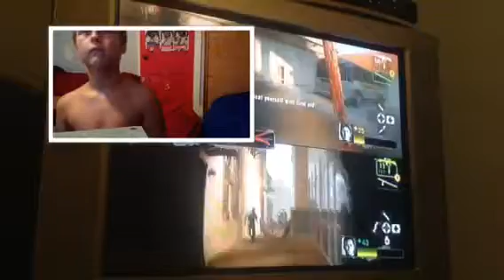My First Face-cam Video! | Left4Dead 2 Gameplay